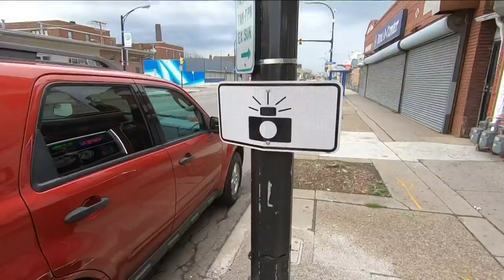Buffalo speed zone ticket complaint: 'There is no school, so why are the cameras on?'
The City of Buffalo does not list exceptions for school breaks on their school zone safety website, but it is facing pushback with some Common Council members.